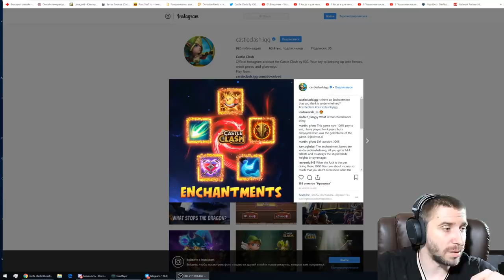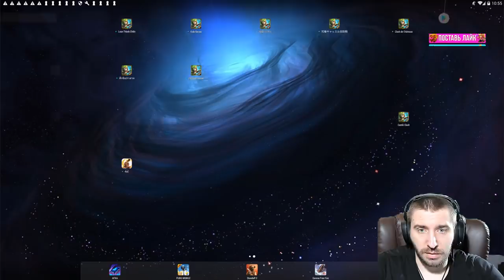ОЖИДАНИЯ ОПРАВДАЛИСЬ \ ЧТО БУДЕТ В ГРЯДУЩЕЙ ОБНОВЕ \ БИТВА ЗАМКОВ \ CASTLE CLASH